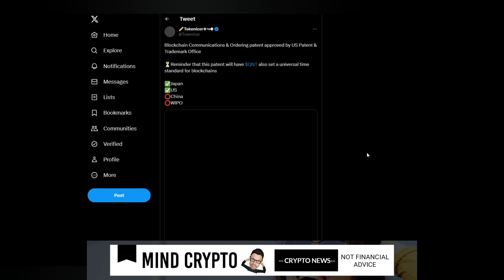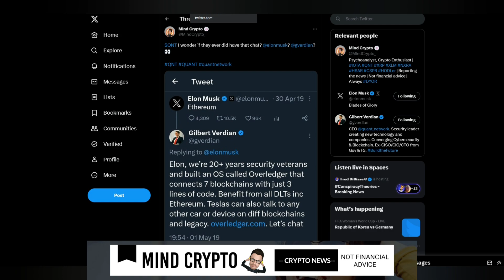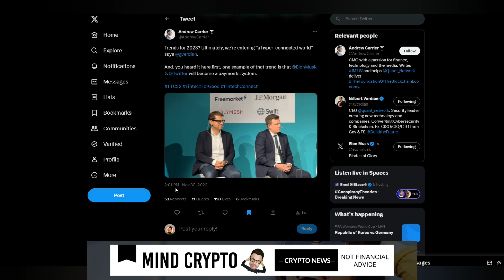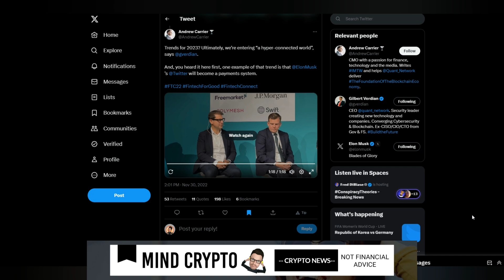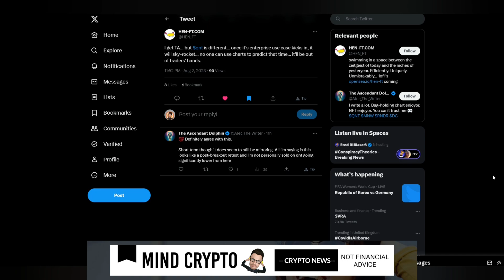🚨 Quant | Game Changer for QNT holders! 🔥😱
Quant | A game changer for QNT coin holders.

QUANT BUILDING BIGGER! This video is about QNT crypto - Huge QNT update you need to see. QNT NETWORK Update, QUANT Update, Latest News for QNT AND QUANT NETWORK.